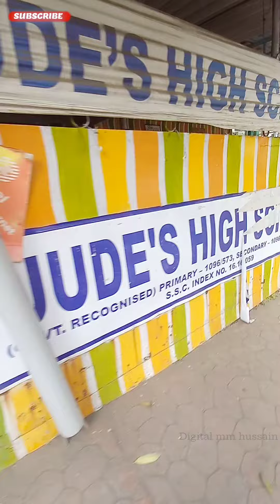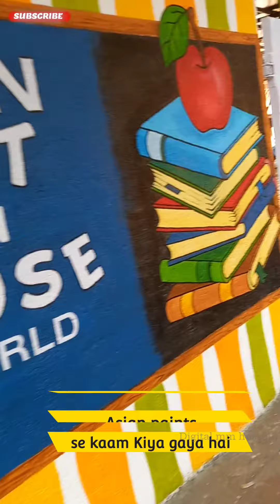School Boundaries Wall Art Design | Boundary Wall Design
Yah Painting Asian oil paint se kaam Kiya gaya hai
Hand work

school boundaries wall art design
boundary wall design
Latest Modern compound wall design ideas
wall decoration
home front boundary wall design boundary wall design ideas
wallpainting
Modern compound wall
Boundary wall designs for house wall painting
school painting
school wall painting ideas
primary school wall painting schoolwallpainting
paint
Beautiful Wall Design
School Decoration
wall compound
compound wall